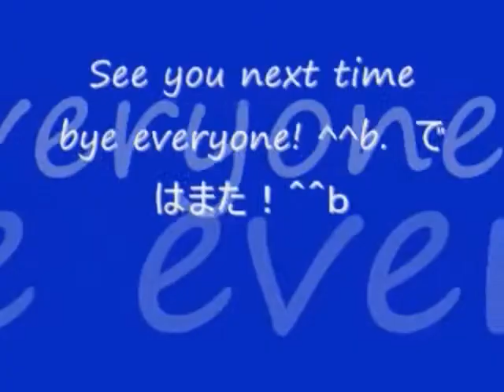No 81 Let's Play Resident Evil Out Break File 2. BIOHAZARD OUT BREAK FILE 2。 MrCedar31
PS2 バイオハザード アウト ブレイク ファイル 2 デビット キング編 咆哮 実況。
PS2 Resident Evil Out Break File 2 David King scenario wild things.